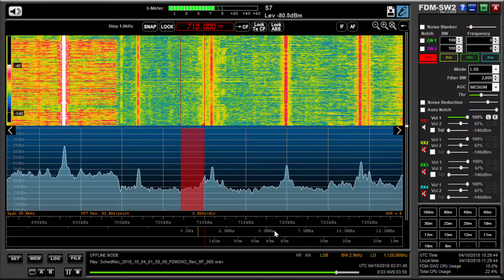Medium Wave DX: WOR 710 kHz, New York copied with clear ID in Oxford UK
Hi there, here's another copy of WOR with a clear ID. Once again the Elad/ Wellbrook combination pulls in the DX. Here's looking forward to an excellent North American season. which seems to have already started lol.

Recorded on 04/10/18 at 01:59 hrs UTC using an Elad FDM DUO, Bonito GI300 galvanic isolator and Wellbrook ALA1530 magnetic loop antenna, outdoors.